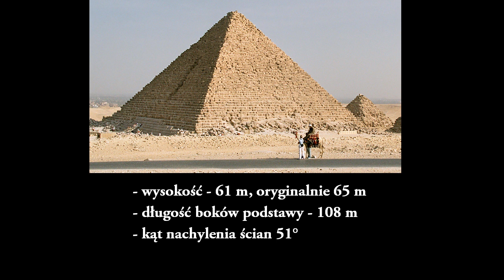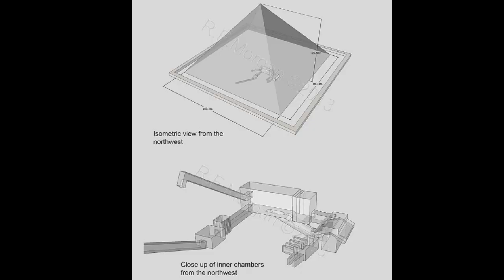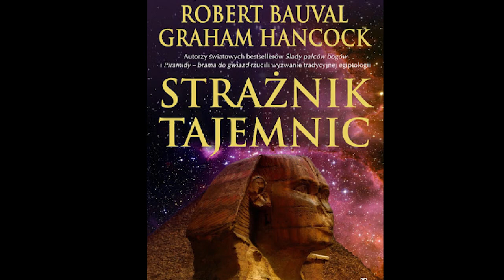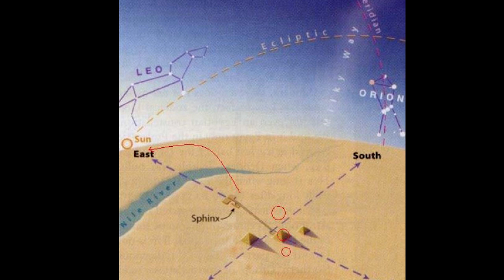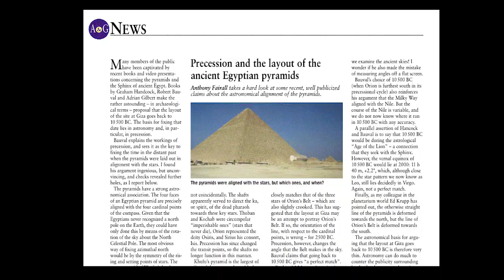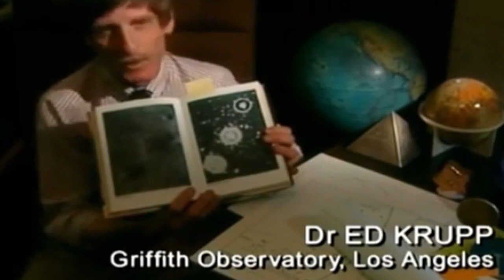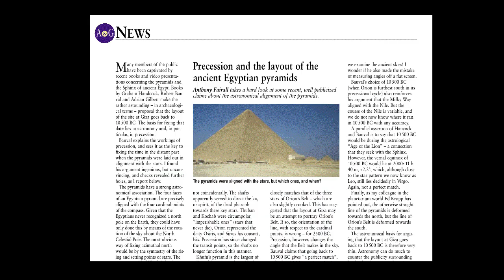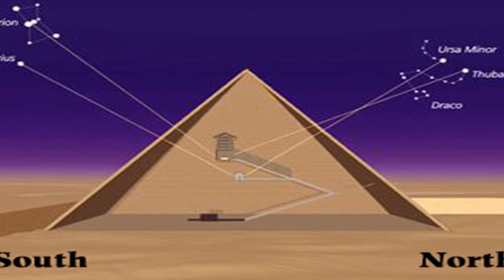Piramidy w Gizie i Teoria Korelacji Oriona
Piramidy w Gizie od lat fascynują miliony ludzi na całym świecie. Wokół tych konstrukcji narosło mnóstwo rozmaitych teorii – niektóre prawdziwe, inne mijające się z prawdą, jeszcze inne nie do końca potwierdzone. Zerknijmy bliżej na teorię korelacji Oriona.

Źródła: 'Piramidy: Brama do Gwiazd'; R. Bauval, A. Gilbert; 'Strażnik Tajemnic' R. Bauval, G. Hancock; 'Atlantis Reborn Again' BBC; 'Precession and the layout of the ancient Egyptian pyramids' A. Fairall; 'A quantitative astronomical analysis of the Orion Correlation Theory' V. Orofino